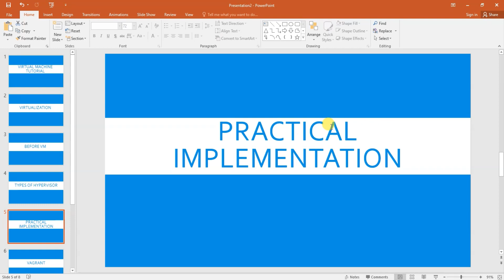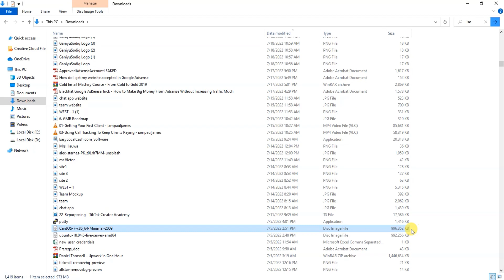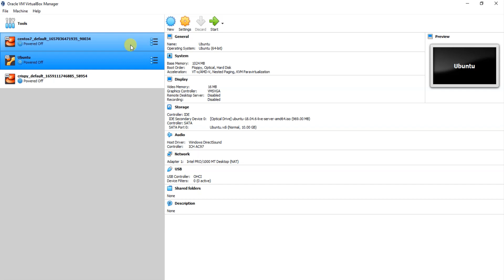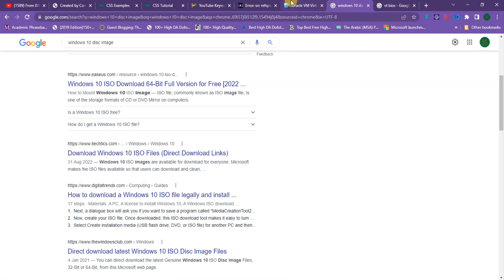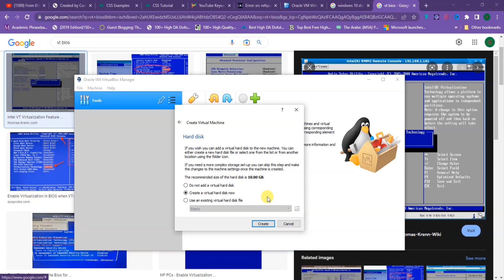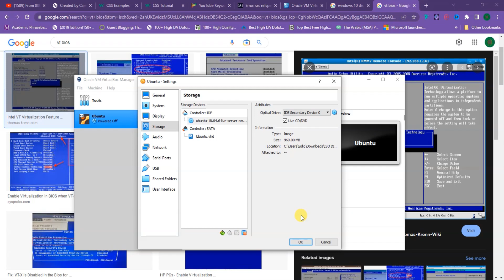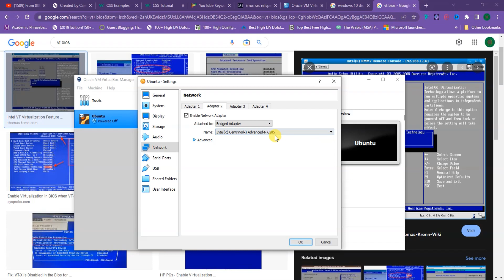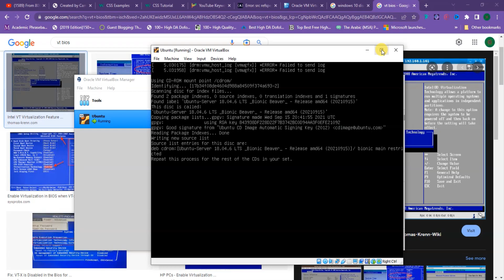Virtual Machine Questions and Answers | Virtual Machine Tutorial for Beginners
All you need to know about VM